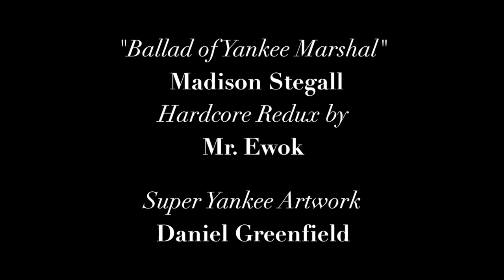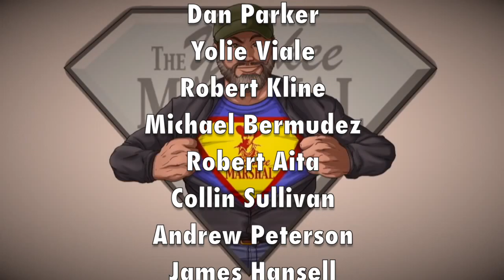Reloading: Revolver vs Semi-Autos (Internet Gun BS)